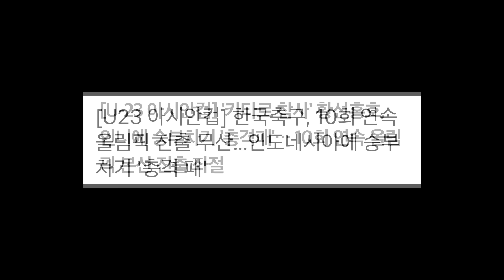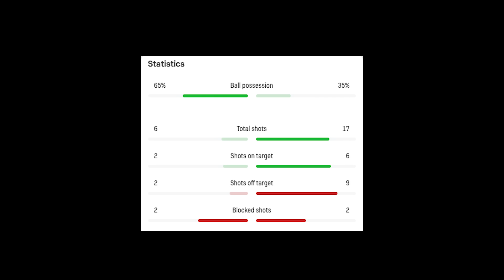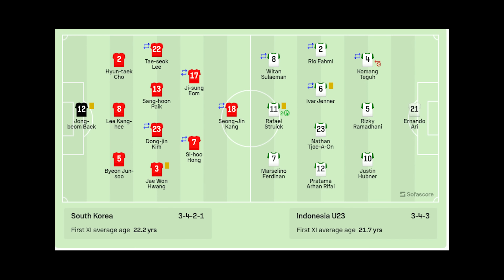무려 40년만 올림픽 좌절. 2명이나 퇴장당한, 황선홍 감독도 파리올림픽도 지난밤 모든 게 끝나 버렸다 [대한민국vs인도네시아]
충격적인 참사